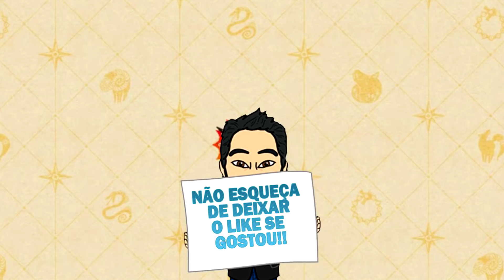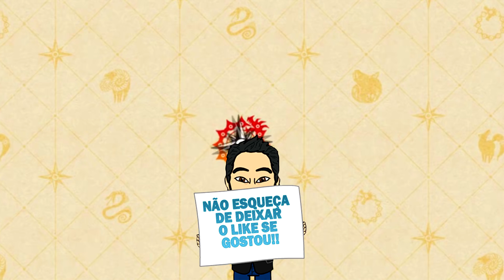O ADEUS DE MELIODAS? / NANATSU NO TAIZAI (SEGUNDA TEMPORADA) REVIEW EP 20!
Bom, esse é um review completo e detalhado do episódio 20 da segunda temporada de Nanatsu no Taizai. Estarossa aos prantos retira a vida do seu irmão, A morte de Meliodas, abala os pecados capitais e Elizabeth.
Vamos falar sobre Isso e muito mais neste super review.

E caso queira assistir o episódio com uma legenda de qualidade, acesse a página do canal, estou postando todo sabado la o episodio!

▬▬▬▬▬▬▬▬▬▬MUSICAS USADAS▬▬▬▬▬▬▬▬▬▬
Destiny 2 Original Soundtrack - Track 17 - The Wilds

Nanatsu No Taizai Segunda Temporada
Seven Deadly sin Season 2
7 Pecados Capitais segunda temporada
Episodio 20 Nanatsu no taizai
Meliodas vs 10 mandamentos
Morte de Meliodas